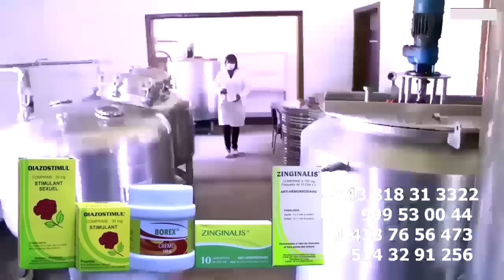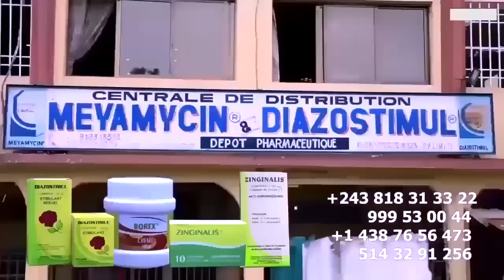Réaction De BOKETSHOU Pleure De Joie Sur Interview De GIMS Décliné L’invitation De MACRON, FALLY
Réaction De BOKETSHOU WAYAMBO Pleure De Joie Sur Interview De GIMS Vrai Ambassadeur Décliné L’invitation De MACRON, FALLY Ateki MBOKA Likolo Ya Susces  @fallyipupa @GIMS @koffiOlomide01